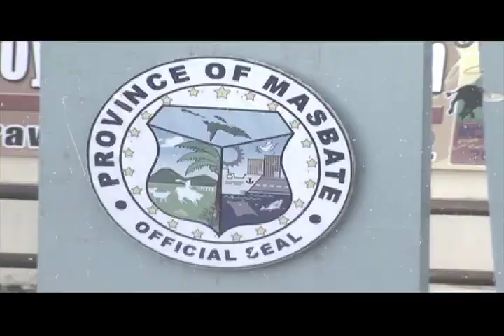Lakas Ng Pinoy Cowboys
Rodeo competition held every year in Masbate Philippines.